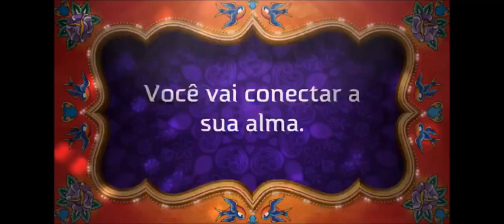Se boa parte da sua vida você vem buscando por quem você é | Assista a esse vídeo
Esse vídeo foi feito para as pessoas que que buscam por autoconhecimento e autodesenvolvimento, em busca dos seus processos de curar internas ou manter a sua saúde emocional e física. E Se boa parte da sua vida você vem buscando por quem você é.

Participação Especiais:
*Tania Mendes
*Aurice
*Claudia Pirolla
*Lilia Klug
*Afonso
*SIlvia Boeira

Lembre-se: Ajude o canal, curtindo, comentando e compartilhando, isso permite levar o nosso conteúdo construido com amor e as nossas mensagens para o mundo.